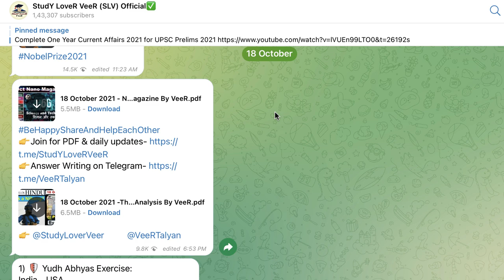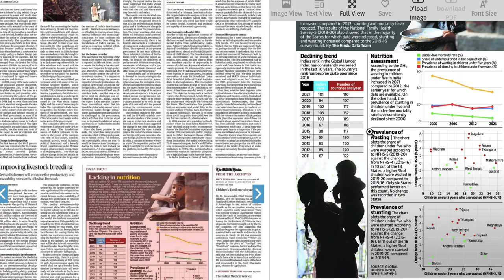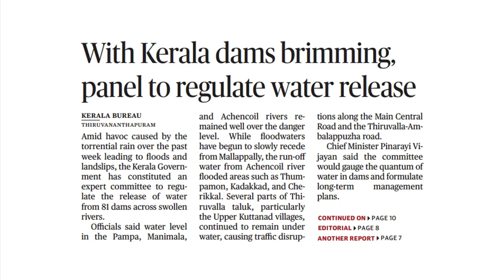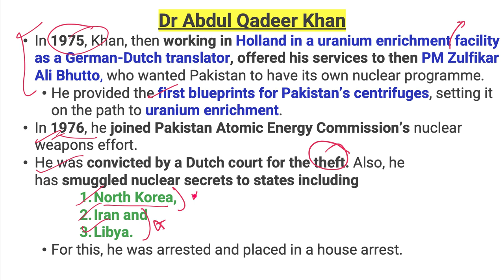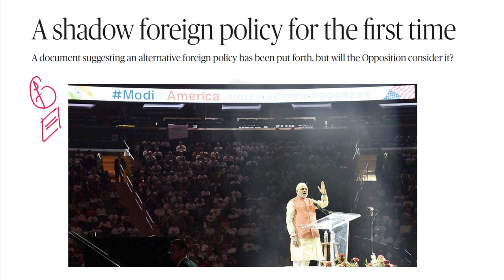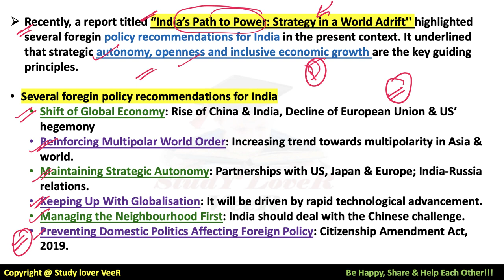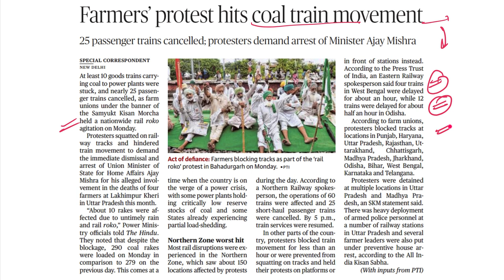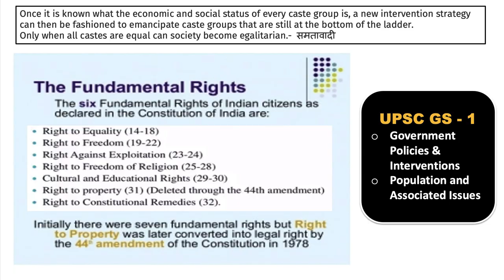The Hindu Newspaper Editorial Analysis, Study Lover Veer, Current Affairs 19 October 2021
Study Lover Veer Official App 19 October 2021: The Hindu Newspaper Analysis & Editorial Discussion in Hindi and English is a Daily Current Affairs video lecture, which is covering important articles and editorials in the required depth mainly for UPSC/IAS, CDS, NDA, EPFO, PSC, SSC, Banking, IBPS, RRB, RBI, SSC, CLAT Exams Preparation, and General Studies for all competitive examinations. In this video lecture, Study Lover Veer SLV channel by Veer Talyan brings you The Hindu Analysis. The aspirants are advised to watch the entire video lecture for a better understanding of all the topics till the end.

Today The Hindu Newspaper Analysis & Editorial Discussion 19 October 2021 Timestamp
00:00 - Welcome to SLV + Lecture Overview
00:41 - PDF + Video + Comment Notification
02:41 - Motivational Dose By VeeR
04:39 - Kerala CM chairs high-Level meet on Rain Havoc
05:03 - terminate video Notification
05:54 - UPSC prelims Question + Notification
07:45 - The Hindu Newspaper Analysis & Editorial
09:15 - Database
10:44 - Editorial -1 Retrospective Taxation
14:49 - Editorial -2 Slippery Slopes + Committee
24:06 - Editorial -3 The Nuclear proliferator
31:58 - Editorial -4 A shadow foreign Policy for first time
41:07 - Editorial -5 Nobal Prize
PRELIM FOCUS FACTS
45:16 - Tracked, Attacked Army patrol: new terror Outfit
46:36 - Dera Chief, 4 others get life term for murder
47:59 - CBSE issues exam date sheets
48:21 - Farmer's protest hits coal train movement
48:51 - Dengue fever
49:32 - Army trains officers posted along LAC in tibetology
50:00 - Mumbai lost 40% green cover between 1991 and 2018
50:38 - Long-pending trade talks between Indiaa, Israel to resume
51:25 - Tamirabharani River
51:48 - Kushinagar connect to Sri Lanka
54:01 - Colin powell, first U.S. Secretary of State, dies
54:07 - China denies testing Hypersonic missile
54:29 - Revision Overview video
55:50 - Be Happy, Share & Help Each Other

Thank YoU...VeeR